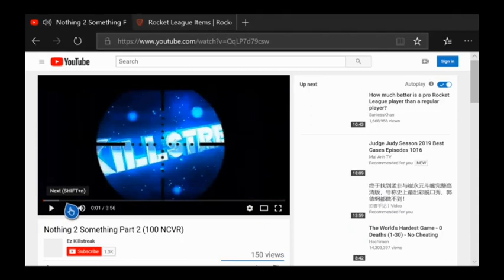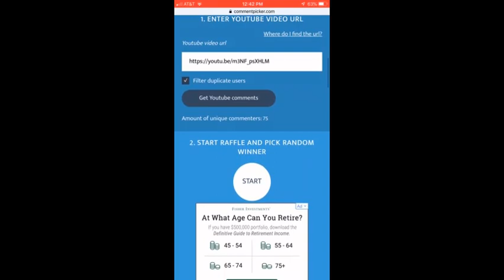Congratulation to the Winner